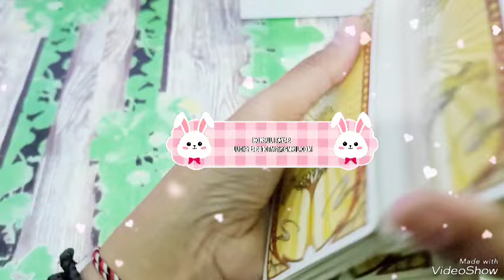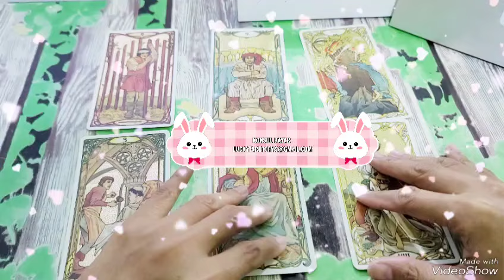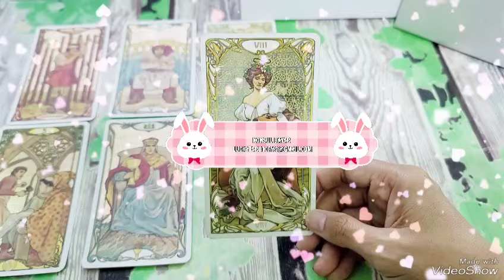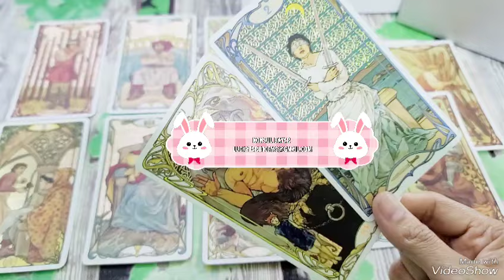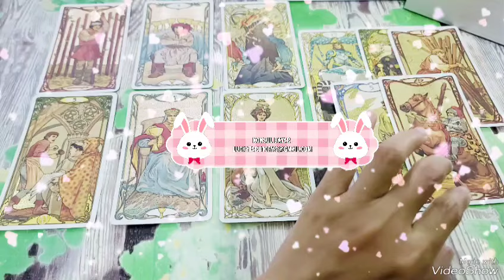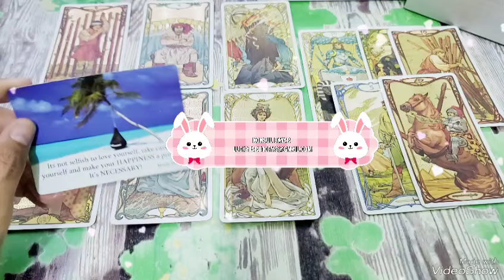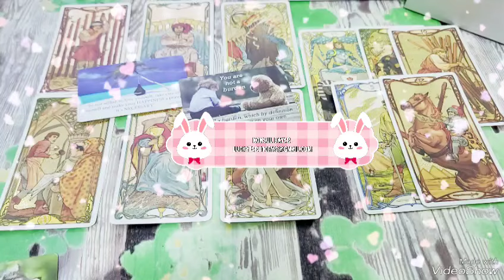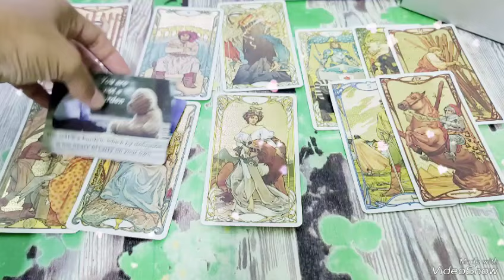CANCER JULY TIMELESS *PERHATIKAN LANGKAHMU AGAR TERHINDAR DARI KEHANCURAN*